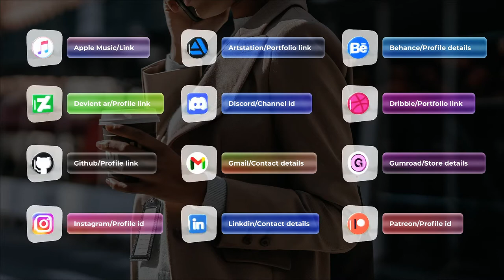Glass Cube Social Media Lower Thirds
25+ Glass cube social media lower thirds are very useful for displaying important social media links. Very easy to use and customize. You can change the duration also. All the Lower thirds are in Full HD. Also, you can change the color from the Control layer as you want. Easy to understand video tutorial included.